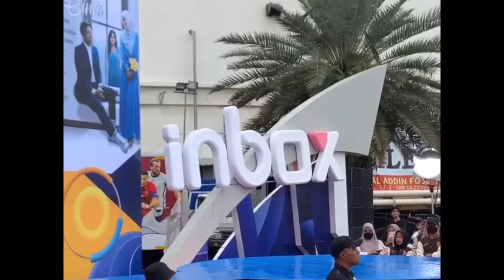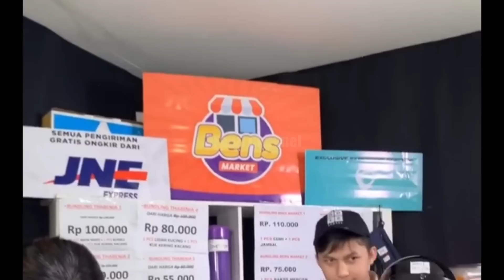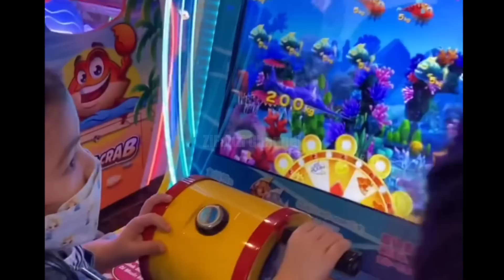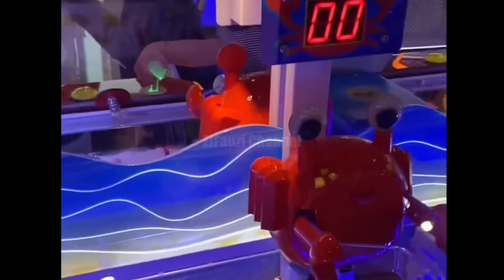Sweet Abis Koko Onyo Lebih Memilih Bermalam Minggu Dengan Keluarga Ketimbang Dengan Teman-Temannya